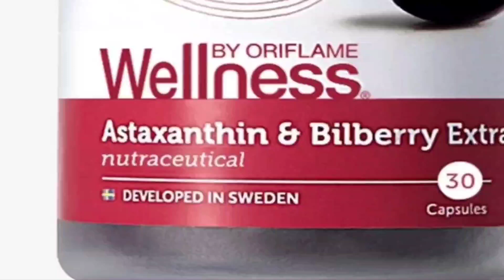രോഗപ്രതിരോധ ശേഷി എങ്ങനെ വർദ്ധിപ്പിക്കാം? ചർമ്മo മെച്ചപ്പെടുത്തണോ? സഹിഷ്ണുത മെച്ചപ്പെടുത്തണോ?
ആന്റിഓക്‌സിഡന്റുകളുടെ സഹായത്തോടെ വൈറസുകളെയും വിഷവസ്തുക്കളെയും എങ്ങനെ തടയാം,